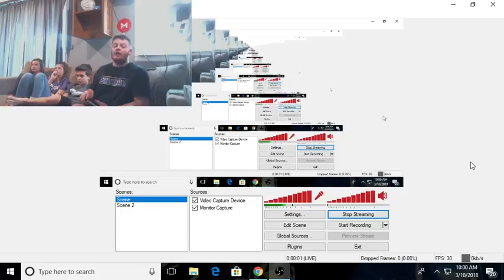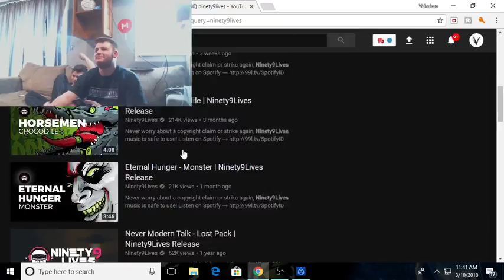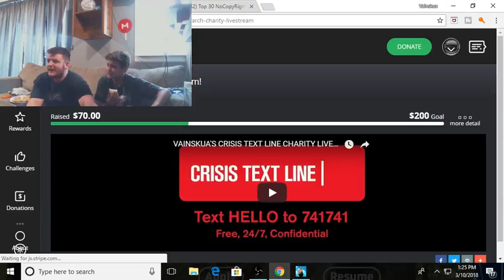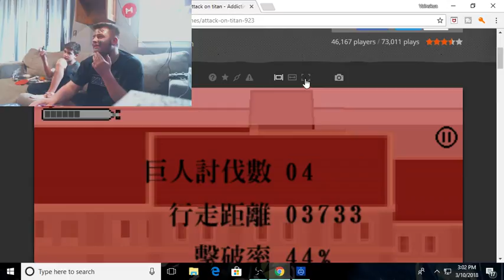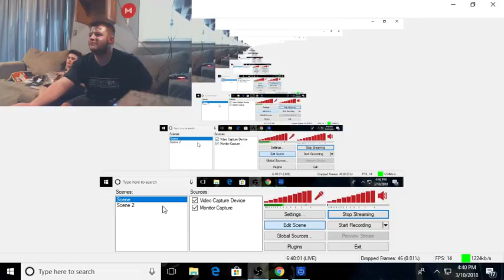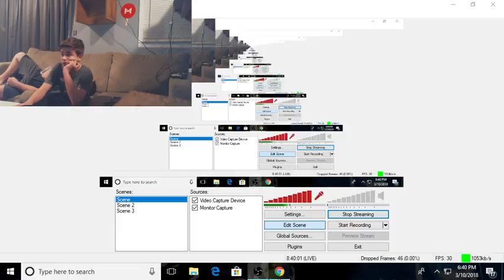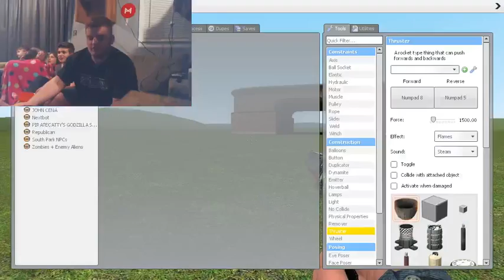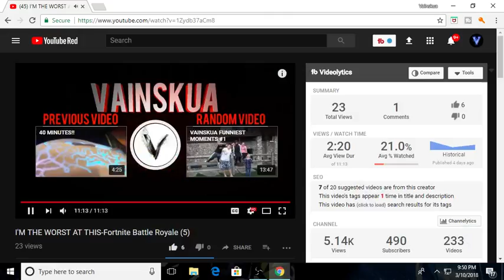VAINSKUA'S CRISIS TEXT LINE CHARITY LIVESTREAM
Join us in March's Charity Livestream! It is all going towards a good cause of Crisis Text Line. Crisis Text Line is a service that helps anyone who needs to talk to anyone about anything. You can check out their website down below!